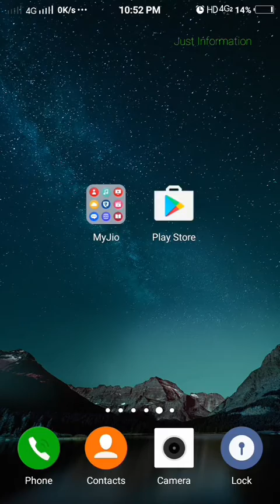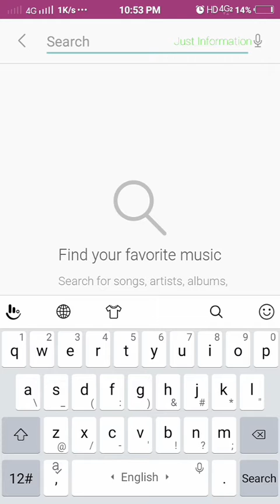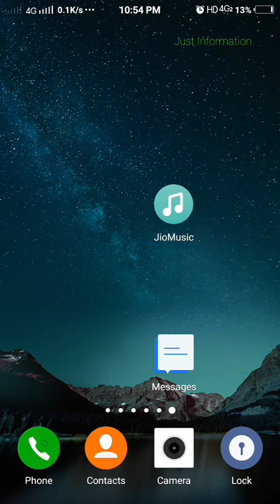JIO Free Caller Tune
How to set and frequently change caller tune free